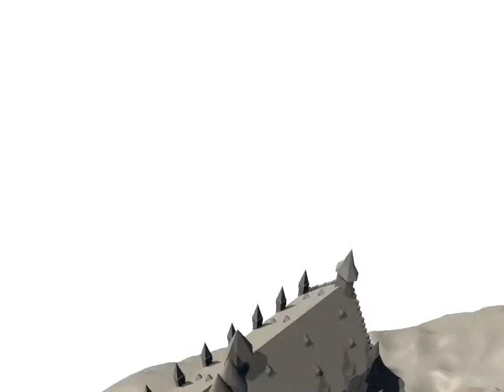Hogwarts!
'arry Potta!